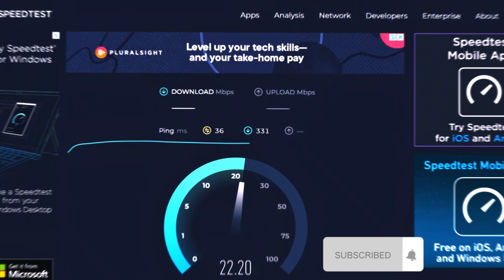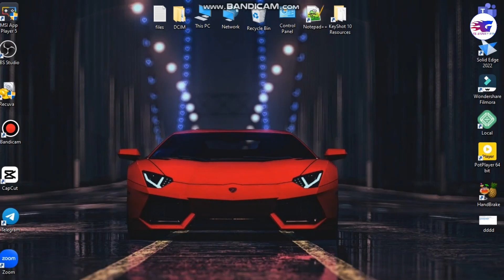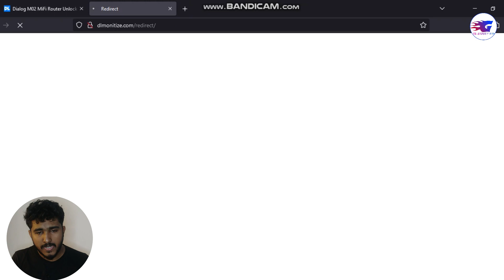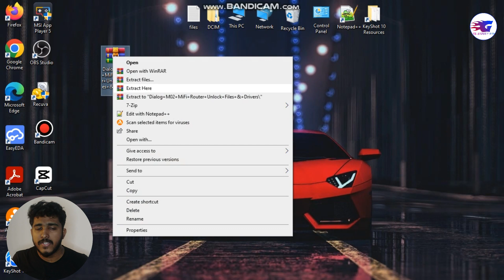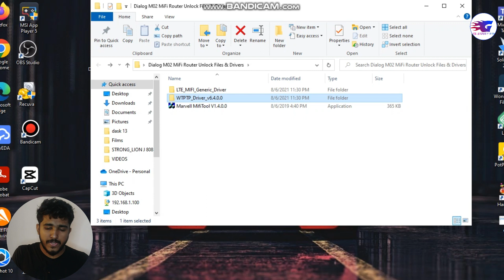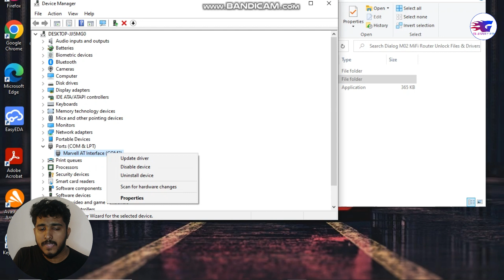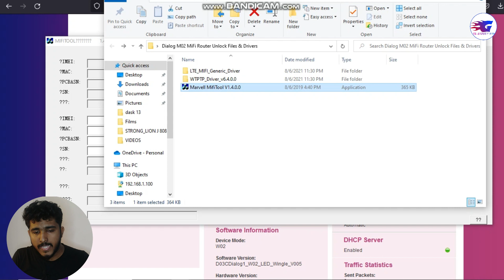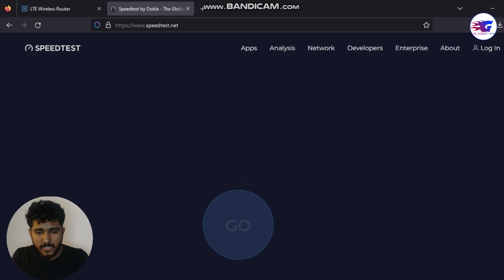How To Unlock Dialog 4G Wingle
If you're looking for a way to unlock your Dialog Wingle modem and use it with any network provider, then you've come to the right place! In this video, we'll show you a step-by-step guide on how to unlock your Dialog Wingle modem.

First, we'll explain what a Wingle modem is and why you might want to unlock it. Then we'll go over the benefits of unlocking your Wingle modem, such as being able to use it with any network provider, even when traveling abroad.

Next, we'll walk you through the process of unlocking your Dialog Wingle modem.

Finally, we'll provide some helpful tips on what to do if you run into any issues during the unlocking process. By the end of this video, you'll have all the information you need to successfully unlock your Dialog Wingle modem.

So if you're ready to unlock your Dialog Wingle modem and enjoy the benefits of using it with any network provider, then be sure to watch this video until the end!

චැනල් එකේ දාලා තිියෙන වෙනත් ජනප්‍රිය වීඩියෝස් මෙන්න